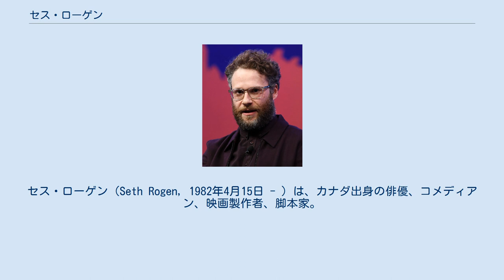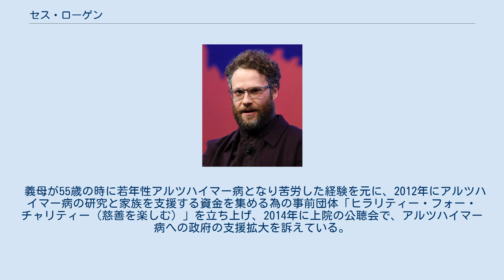セス・ローゲン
セス・ローゲン（Seth Rogen, 1982年4月15日 - ）は、カナダ出身の俳優、コメディアン、映画製作者、脚本家。
現在はアメリカ合衆国に拠点を置いている。
 ブリティッシュコロンビア州バンクーバー出身のユダヤ系。
両親はイスラエルで出会った。
13歳でスタンダップコメディアンとしてデビューし、16歳の時にバンクーバーのアマチュア・コメディアン・コンテストで2位になった。
 1999年に『フリークス学園』でテレビに初出演し、同番組のプロデューサー、ジャド・アパトーに招かれ、ハリウッドに移る。
2001年に『ドニー・ダーコ』で映画初出演を果たす。
 2005年公開の『40歳の童貞男』で注目を集め、2007年公開の『無ケーカクの命中男/ノックトアップ』や『スーパーバッド 童貞ウォーズ』がヒットし、人気のコメディアンとなった。
 脚本家としても活躍しており、『スーパーバッド 童貞ウォーズ』ではカナディアン・コメディ・アワードの脚本賞を受賞した。
2007年公開のオーウェン・ウィルソン主演の『Mr.ボディガード/学園生活は命がけ!』の脚本も手掛けた。
 2011年1月に脚本・主演した『グリーン・ホーネット』のプロモーションのために監督のミシェル・ゴンドリーやジェイ・チョウらと共に来日を果たした。
その際には3人で昼番組の『王様のブランチ』にも生ゲスト出演をした。
 2013年の『ディス・イズ・ジ・エンド 俺たちハリウッドスターの最凶最期の日』は、初めて、監督をつとめた（長年のパートナーであるエヴァン・ゴールドバーグとの共同監督）。
 2014年の『ザ・インタビュー』は配給を手掛けたソニー・ピクチャーズに対するサイバーテロと関連付けられ、米国各地で公開中止になったが、オバマ大統領が映画業界の自己規制を助長する可能性があるとしてソニー・ピクチャーズを批判する声明を発表し、米国時間12月24日オンラインで公開された。
 2011年、7年間の交際を経て、アメリカ人女優のローレン・ミラーと結婚した。
 義母が55歳の時に若年性アルツハイマー病となり苦労した経験を元に、2012年にアルツハイマー病の研究と家族を支援する資金を集める為の事前団体「ヒラリティー・フォー・チャリティー（慈善を楽しむ）」を立ち上げ、2014年に上院の公聴会で、アルツハイマー病への政府の支援拡大を訴えている。